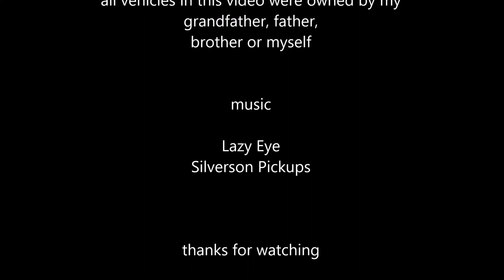family cars of the past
Here's a look at some of the old cars my family and myself have owned and enjoyed.